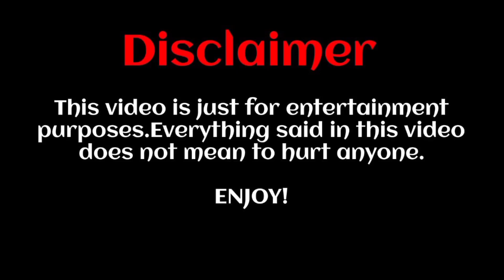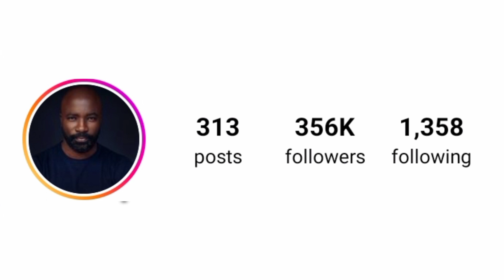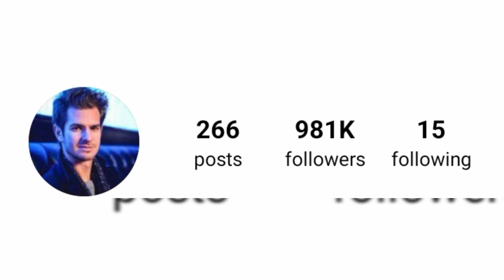Mike Colter Vs Andrew Garfield Lifestyle comparison 2024